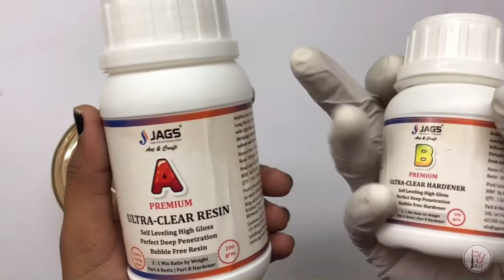3D koi fish painting on Resin epoxy/16 layered painting /pyart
Hello guys ! Hope you all doing well and safe and in this video i am going to try new 3d resin art so i am also excited to do this video , so dont skip watch full video and share your opinion in comment box

👉🏻👉🏻Innum naraya videos iruku athum marakama parthudunga 😇

!Dm for commission work!